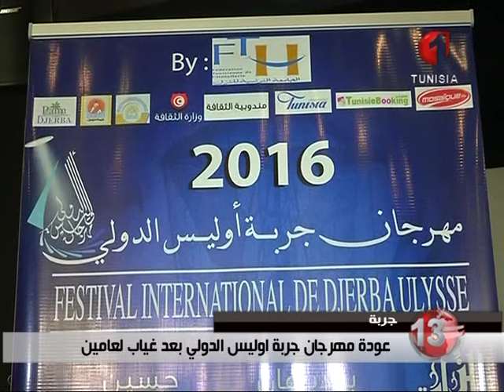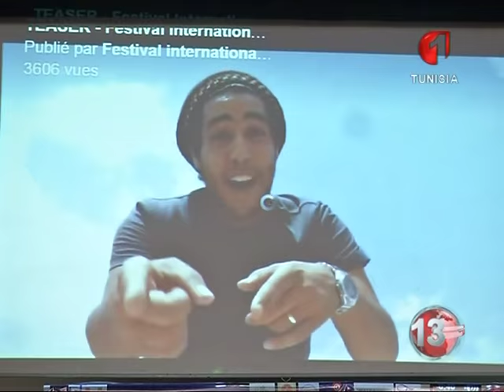نشرة الظهر للأخبار ليوم 10 / 07 /2016